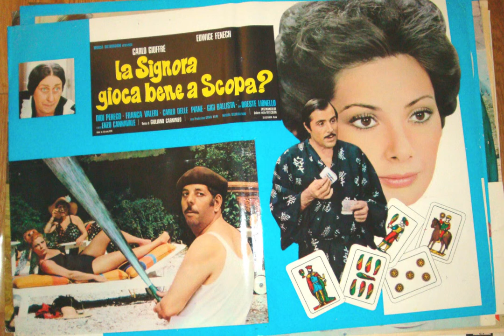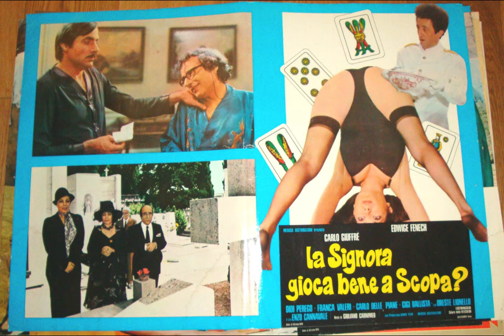La signora gioca bene a scopa? (intro) - 1974 - Alessandro Alessandroni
La signora gioca bene a scopa?,Alessandro Alessandroni,carlo giuffre',carlo giuffre,edwige fenech,gigi ballista,lia tanzi,didi perego,poker in bed,1974,La signora gioca bene a scopa? intro,La signora gioca bene a scopa intro,scopa,intro,